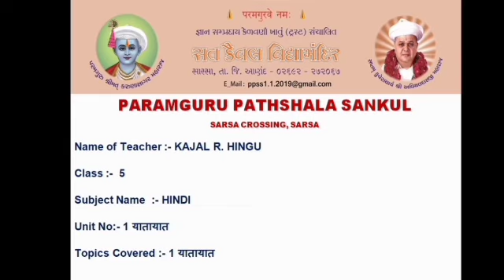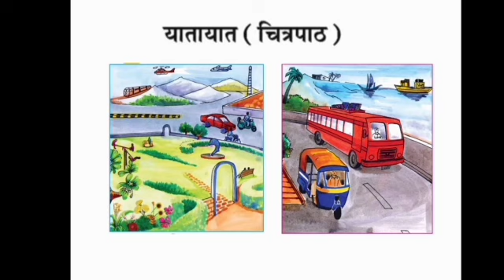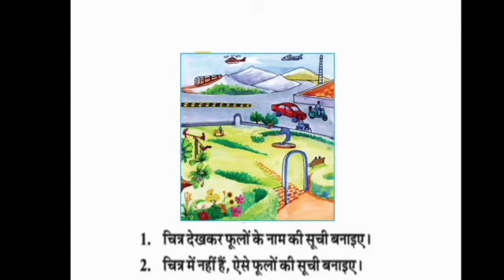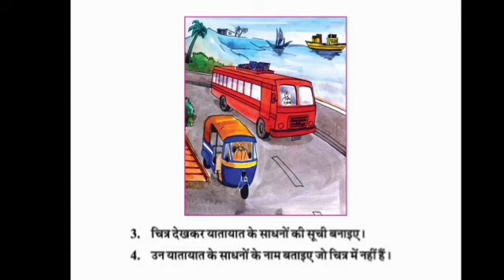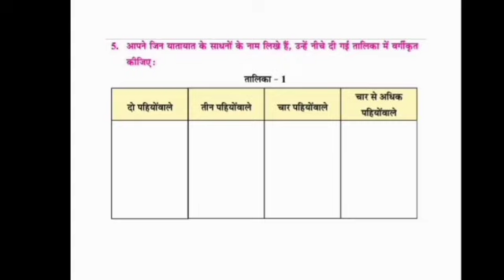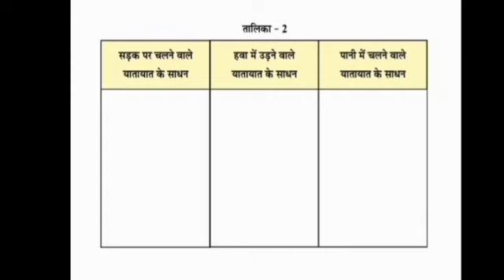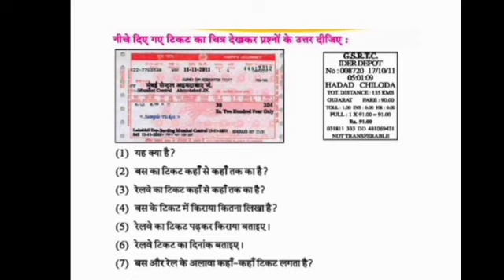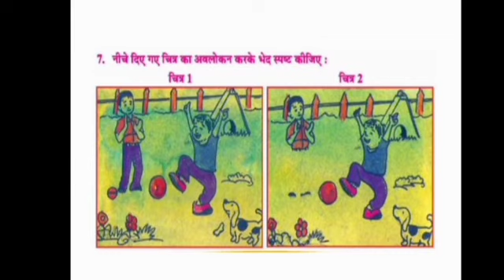STD 5 HINDI UNIT 1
Yatayaat and ticket